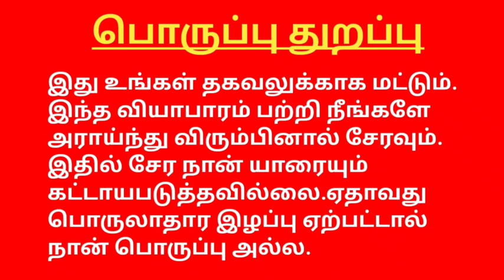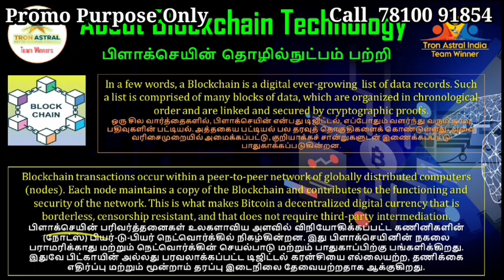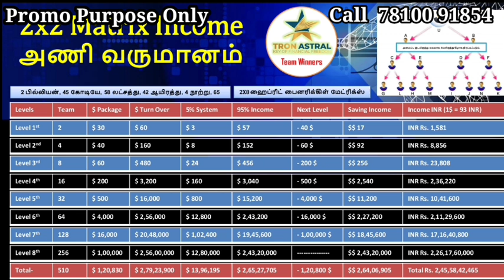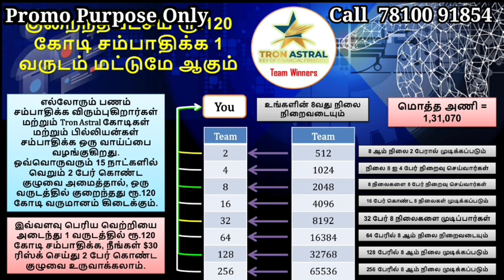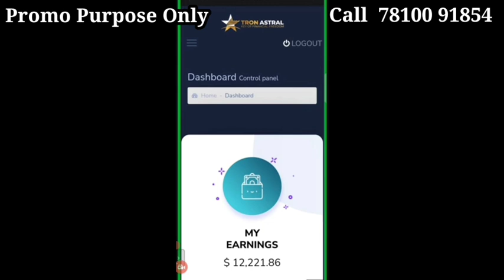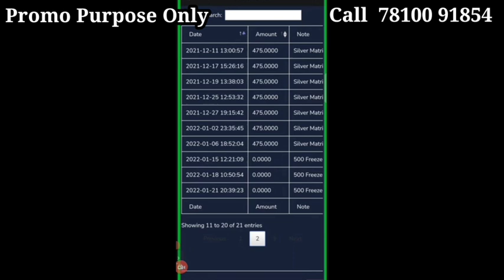Non working income Tron astral 78100 91854 ஆட்கள் சேர்க்காமல் வருமானம்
YOUTUBE PROMOTION CONTACT

(  TAMILNADU PONDICHERRY KERALA  )

✅✅ Without Referral Plan Announcement Group Link  👇👇👇✅✅

YouTube promotion
PDF work

 Tamil
◆Telugu
◆Malayalam
◆English
◆Hindi
◆Kannada
◆Marathi
◆Gujarati

◆MLM SOFTWARE
◆MLM BUSINESS PDF
◆MLM VIDEO
◆MLM LOGO